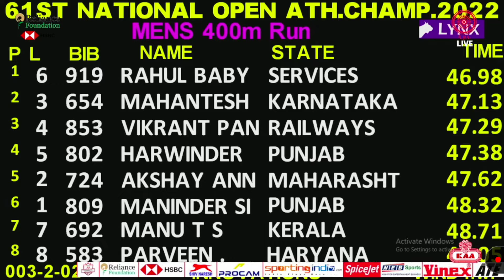Men 400 Meter Semi-final{61th National Athletics Championships 2022}400meter